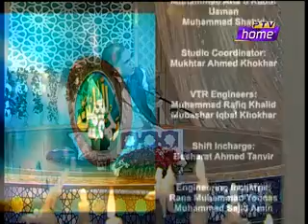7th RABI UL AWWAL with Junaid Iqbal